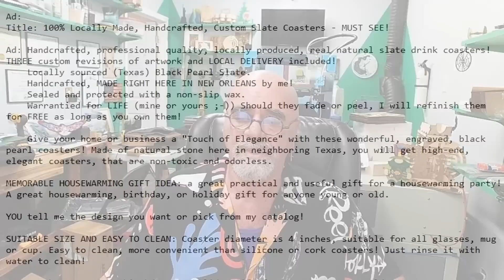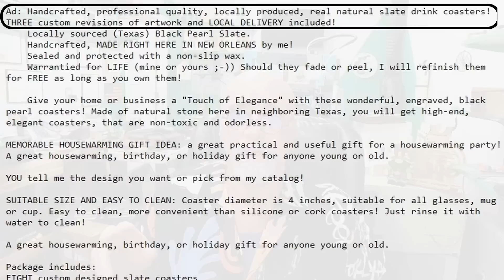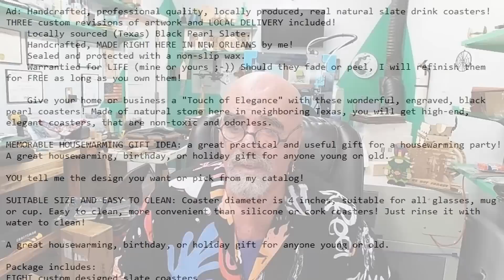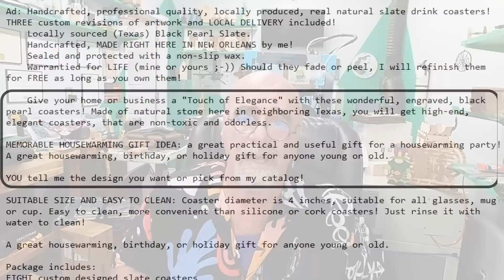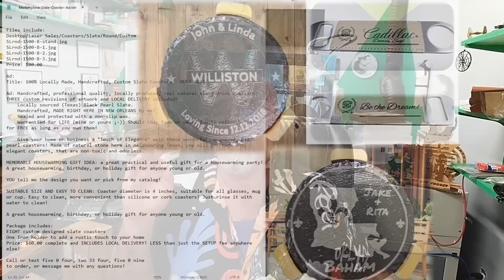Marketing a LOT MORE MONEY selling your Laser Cut items with just 2 little tricks!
➡️ Click on Show More↙️for the *LASER RAFFLE* and other Links!

*The Raffle you've all been waiting for! The LaserMATIC 20!*
*Get a chance to win the King of the Diode Lasers!*
THIS RAFFLE HAS NOW ENDED

*The LaserMATIC 10, 20 & 30W: King of the Diode Lasers!*
*The LaserMATIC 10, 20 & 30W are now IN STOCK!*

*Remember! _Anything you buy on Amazon_ after following this link supports the channel and doesn't cost you a penny more!*

➡️ 8 Neodymium Magnet - World’s Strongest Rare Earth Magnets - $13.99

➡️ 4 Physical bed Material Standoffs - $17.99
_(ALWAYS LIMITED STOCK)_

➡️ 3D Print Honeycomb bed air gap Standoff STL File

➡️ 12” x 12” x 1/8” Premium Baltic Birch Plywood A/A Grade (Box of 45) - $69.99
_(Other Sizes Available)_

THE MOST REASONABLE DIODE LASER COMPLETE PACKAGE AVAILABLE!
👉 This is a special VIEWER ONLY package deal!
Laser, Roller Accessory, Enclosure & Honeycomb Bed! $465!!
I want to give a BIG SHOUT OUT to all my viewers who are supporting me in this effort! Thank you SO MUCH for your support!
If you appreciate my tutorial videos and template downloads and want to buy me a cup of coffee, or a beer to help support the effort, but don't want to sign up as a Patreon, I would greatly appreciate it!

The Louisiana Hobby Guy
4945 Grand Terre Drive
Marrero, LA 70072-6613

Lightburn Software - Try Before You Buy!

In fact, most of them will be bargain priced, since I shop for the best value!
➡️ Pre-Cut Leather - 3" x 48" - 1 Strip - $16.95

➡️ The Walnut Road Collection of high grade USA grown and CNC'd hardwood coasters:

🆕 The NEW ORTUR CHUCK ROLLER! No Assembly Required! $179.99!

Ortur Laser Master 2 Metal Enclosure, for LU1-2, LU1-3, LU1-4, LU2-4, OLM2-S2-SF:

The CORRECT glasses for my diode laser!

CHEAP and effective transfer/mask tape

Stainless scissor platform for height adjustment of my bed

Steel bed for my other laser:
"Punk Spikes" for the steel bed:

LED light bases - 2-pack - CHEAP and nice!

Pre-cut Acrylic for LED light bases

10-pack of Acrylic, 5x7 clear

60 Pack of thin wood rounds

Slate coasters with a stand